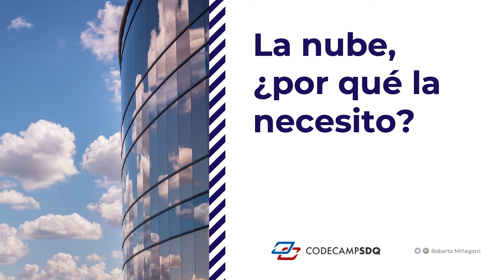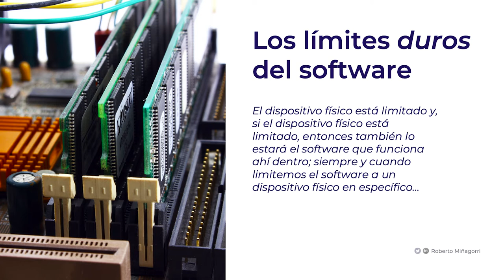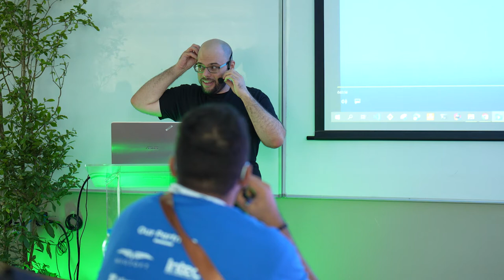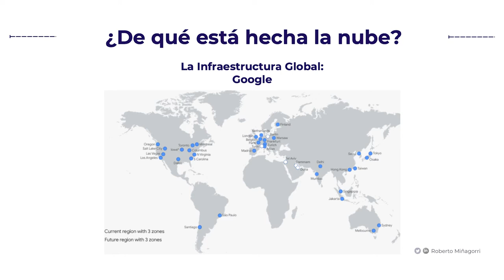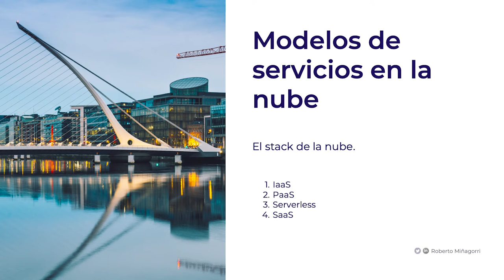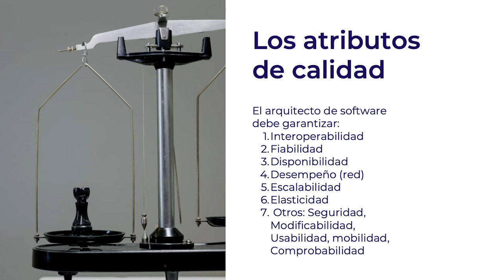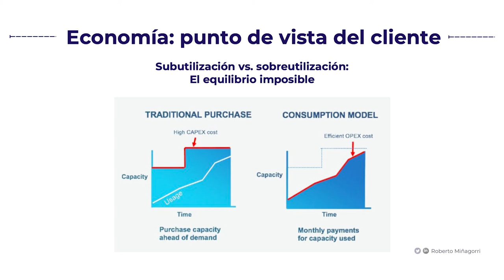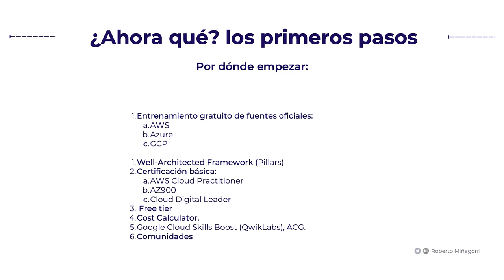Roberto Miñagorri - The Cloud, Why Do I Need It? - CodeCampSDQ 2022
Cloud computing may seem like a fad, but it offers many technological and economic advantages. In this talk with Roberto Miñagorri; Telematics Engineer specializing in Software Architecture.

We will see why decision makers in companies choose the cloud and why you, as a technology professional or software developer in any field, may find it convenient for the next step in your career.